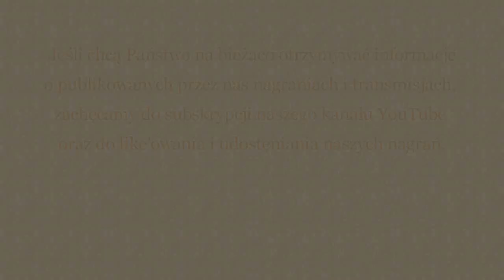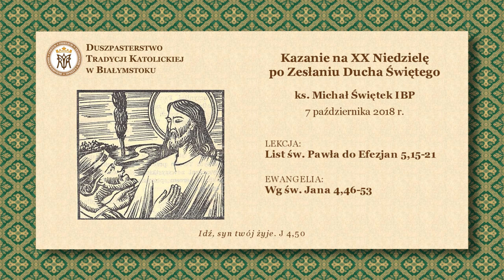O NIEPRZYJACIOŁACH DUSZY – ks. Michał Świętek IBP – 7 października 2018 r.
Kazanie na XX Niedzielę po Zesłaniu Ducha Świętego – ks. Michał Świętek IBP – 7 października 2018 r.

O NIEPRZYJACIOŁACH DUSZY.

2. Wprowadź adres e-mail Duszpasterstwa:
3. Wprowadź dowolną kwotę przekazywanej dobrowolnej ofiary.
4. Napisz uwagę:
          Na cele kultu religijnego - NAGRANIA.
6. Zaakceptuj płatność.

LEKCJA:
List św. Pawła do Efezjan
Ef 5,15-21
Bracia: Baczcie pilnie, abyście postępowali z uwagą, nie jak nieroztropni, ale jako mądrzy, wyzyskując czas, ponieważ dni są złe. Nie bądźcie więc nierozważnymi, ale rozumiejącymi, jaka jest wola Boża. A nie upijajcie się winem, w którym tkwi rozpusta, ale napełniajcie się Duchem Świętym, wygłaszając psalmy, hymny i pieśni duchowe, nucąc i śpiewając w sercach waszych Panu. A dzięki czyńcie zawsze i za wszystko Bogu i Ojcu w imię Pana naszego Jezusa Chrystusa. Bądźcie ulegli jedni drugim w bojaźni Chrystusowej.

EWANGELIA:
Według św. Jana
J 4,46-53
Onego czasu: Był dworzanin pewien, którego syn chorował w Kafarnaum. Ten, gdy usłyszał, że Jezus przybył z Judei do Galilei, poszedł do Niego i prosił Go, aby przyszedł i uleczył syna jego, bo już dogorywał. I rzekł do niego Jezus: «Jeśli nie widzicie znaków i cudów, nie wierzycie». Rzecze do Niego dworzanin: «Panie, przyjdź pierwej, zanim umrze syn mój». Rzecze do niego Jezus: «Idź, syn twój żyje». I uwierzył ów człowiek słowu, które mu powiedział Jezus, i poszedł. A gdy był w drodze, wyszli na jego spotkanie słudzy i oznajmili mówiąc: «Syn twój żyje». Zapytał ich tedy o godzinę, w której mu się polepszyło. I rzekli mu: «Wczoraj o godzinie siódmej opuściła go gorączka». Poznał tedy ojciec, że była to godzina, w której powiedział do niego Jezus: Syn twój żyje. I uwierzył sam i cały dom jego.